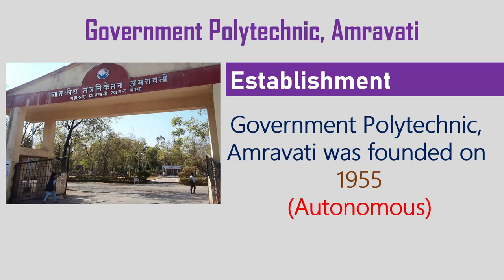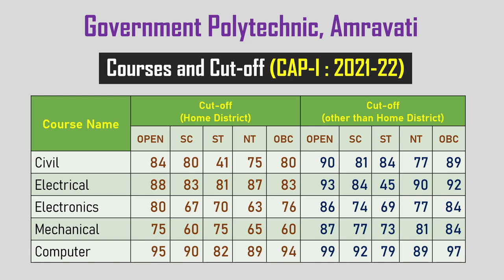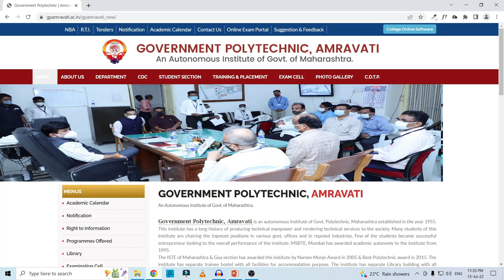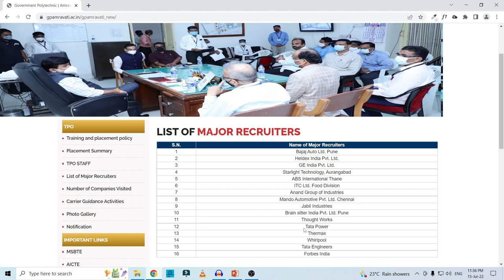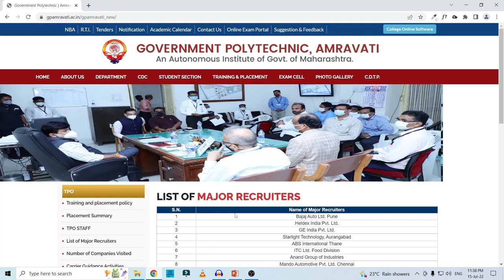Government Polytechnic Amravati | Cut-off | Placement | Fee Structure | Courses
Let's see detailed review of Government Polytechnic Amravati like last year cut off, training and placement and fee structure.
Timestamps:
00:00 Introduction
01:29 Establishment
02:42 Courses Available
03:52 Last Year Cut off
06:15 Fees Structure
07:21 Training and Placement